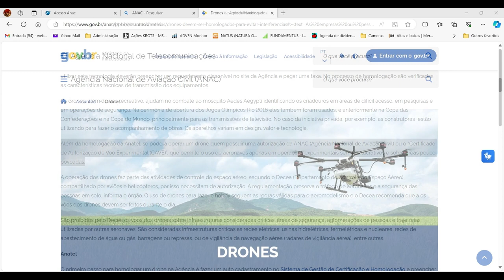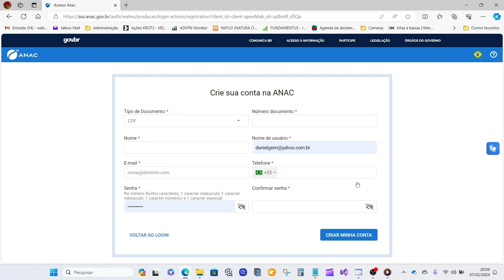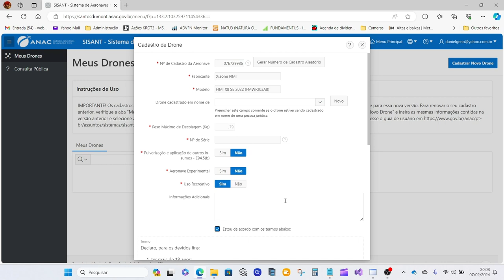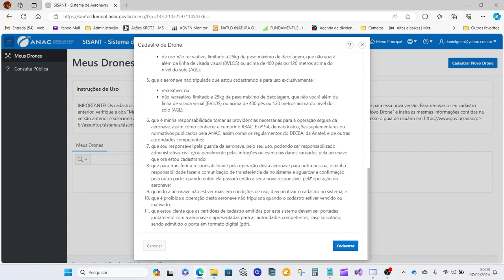GRÁTIS: Regularize seu Drone com Autorização de Voo pela ANAC Agência Nacional de Aviação Civil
COMO REGULARIZAR SEU DRONE E OBTER AUTORIZAÇÃO DE VOO PELA ANAC Agência Nacional de Aviação Civil

Neste vídeo explico passo a passo como regularizar seu drone na ANAC para obter autorização de voo em território nacional e demonstro que na maioria dos drones comuns e não recentes não existe a necessidade de homologar na ANATEL.

Uma dúvida em geral é: Será que nós compradores temos que homologar nosso drone na ANATEL?
A meu ver, a regularização de equipamentos na ANATEL deveria ser realizada pelo fabricante e não por compradores.
Quando você compra um  celular por exemplo, ele transmite e recebe por ondas de radio frequência igual ao drone, por acaso você necessita registrar ele na ANATEL?
Lógico que não, isso por que quem fez a homologação junto a ANATEL foi o fabricante.

Conforme página da ANATEL (Além da homologação da Anatel, só poderá operar um drone quem possuir uma autorização da ANAC...) cujo link está a seguir: